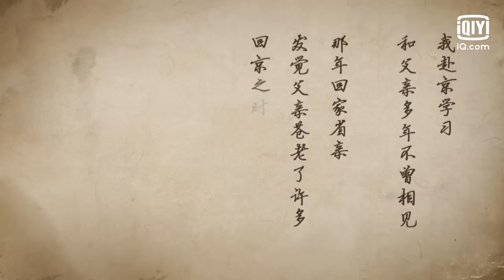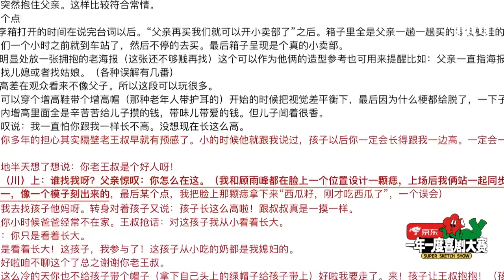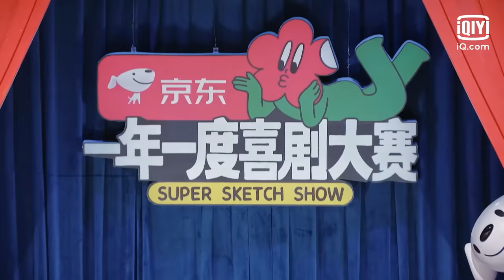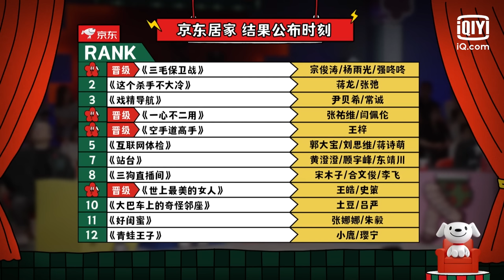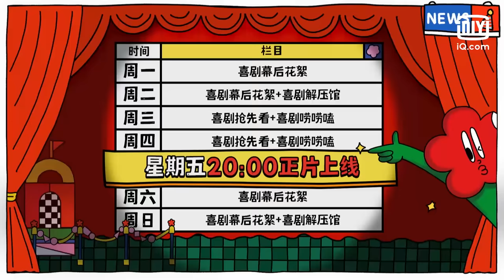【FULL】徐峥邀戏挖人现场签约 马东使坏给0分演员直呼"太不公平" | 一年一度喜剧大赛 EP02 下 | Super Sketch Show | iQiyi综艺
《一年一度喜剧大赛》全集 @iQIYIVariety 陆续上线中！敬请登录iQiyi国际版或下载iQiyi国际版APP，还有更多独家资源等着你：

《一年一度喜剧大赛》是一档由iQiyi、米未联合出品并制作的原创新喜剧竞演综艺。节目将通过一群人的作品展演，全方位展现品质优良，类型多样的中国原创新喜剧作品，选拔出创作能力、协作能力、表演能力最突出的团体和个人。